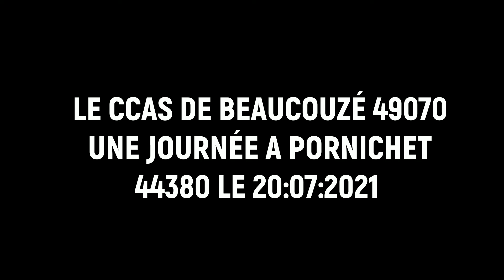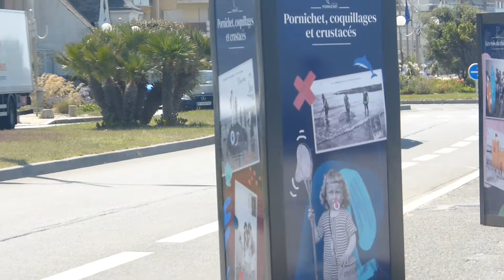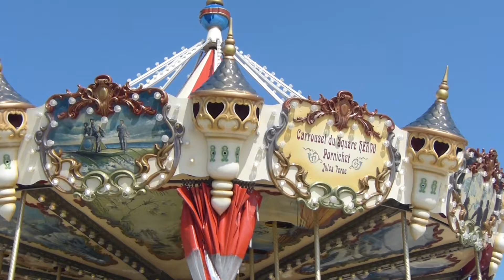CCAS DE BEAUCOUZÉ 49070 VOYAGE PORNICHET 44380 LE 20 07 2021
Mathieu étais a pornichet 44380 le 20 juillet 2021